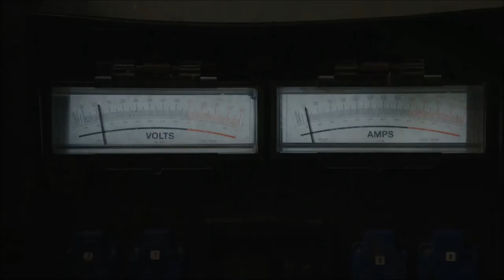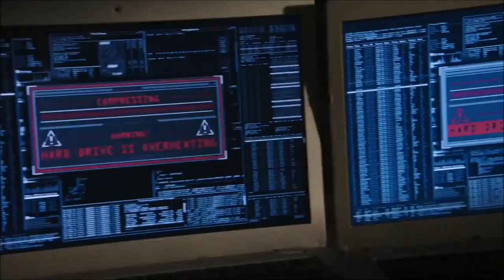Person of Interest - 4x22 - Can you hear me?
Season 4, Episode 22 ''YHWH''
John Greer - John Nolan
John Reese - Jim Caviezel
Dominic Besson - Winston Duke
Carl Elias - Enrico Colantoni
Devon Grice - Nick E. Tarabay
Lionel Fusco - Kevin Chapman
Root - Amy Acker
Control - Camryn Manheim
Shiffman - Suzy Jane Hunt
Harold Finch - Michael Emerson